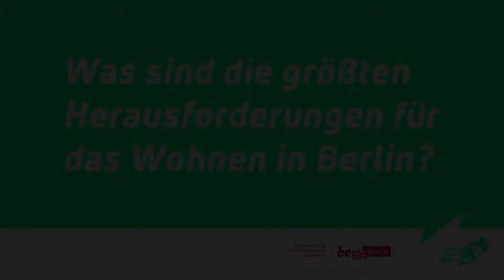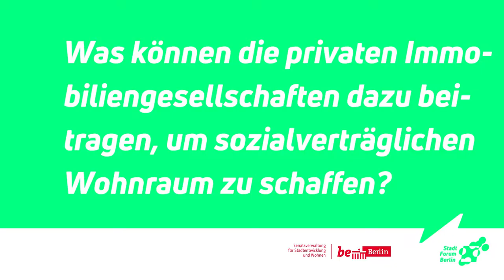20.11.2017: Stadtforum Berlin: Andreas Schulten - bulwiengesa AG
Interview: Andreas Schulten - Vorstand der bulwiengesa AG
(Stadtforum Berlin am 20. November 2017: "Wohnen!)